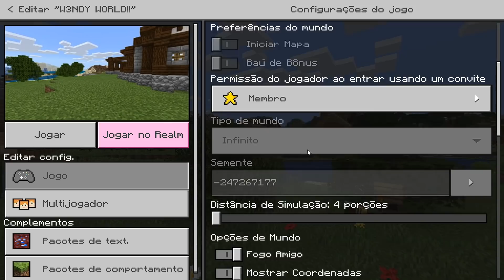TUDO TEM SEU COMEÇO E SEU FIM, E ESSE FIM AQUI CHEGOU!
Nesse vídeo trago para vocês .

💎FamiliaMobile

VLWWW!